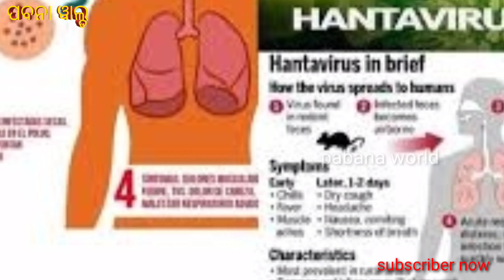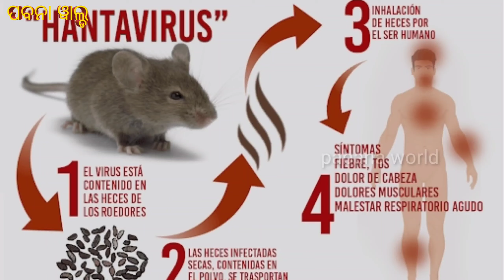କୋରନା ପରେ ପୁଣି ଏକ ନୁଆ ବିପଦ ଆଣୁଛି ଚାଇନା ! କଣ ଏହି ନୁଆ ଭାଇରସ?